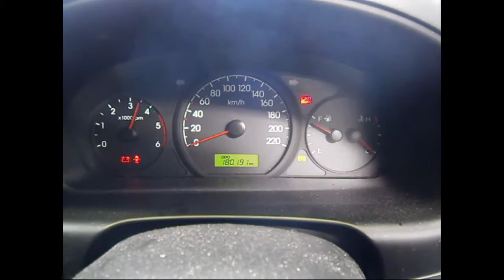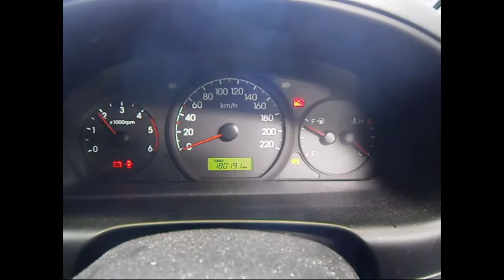WRECKING 2011 HYUNDAI ILOAD/IMAX (C23373)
We are currently wrecking this 2011 HYUNDAI ILOAD/IMAX (C23373).